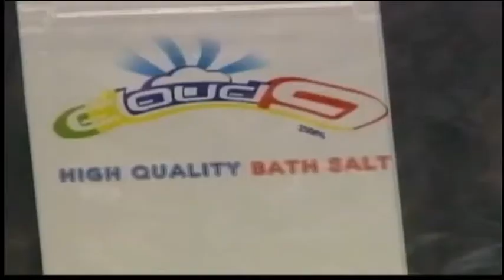Law enforcement learns how to handle people under influence of bath salts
The Oneida Indian Nation Police hosted a workshop by Homeland Security about Bath Salts and other synthetic drugs.